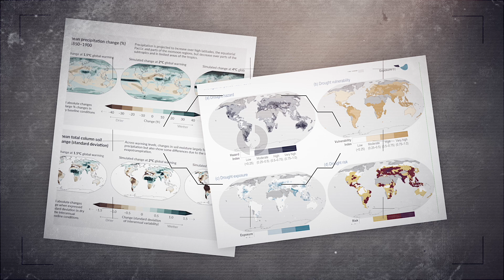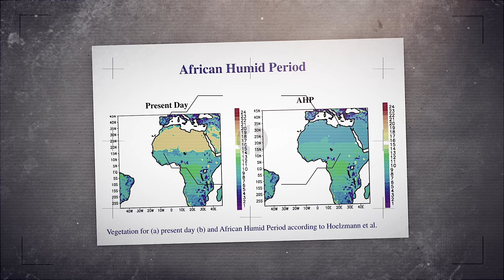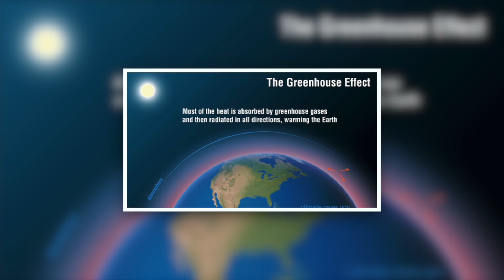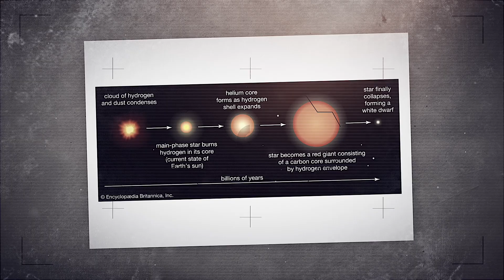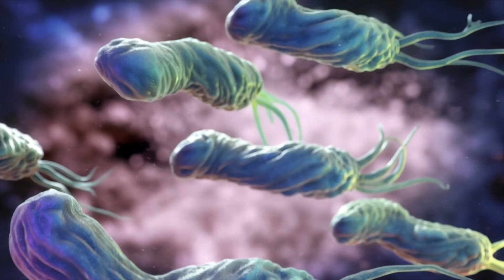DesertWorld: What Happens When Earth Dries Out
What if Earth became a desert planet? What if the oceans vanished, rainfall stopped, and humanity was forced to survive on a sun-scorched world of endless dust?

In this fully narrated science documentary, we explore the chilling scenario of a global desertification event, rooted in real-world climate science, historical precedent, and speculative projections. From the collapse of the water cycle and the runaway greenhouse effect, to solar superflares and the haunting idea that this may have already happened — we ask the question:
What would life look like if Earth dried out completely?

🧬 Featuring IPCC and NASA-backed climate models, this video dives into:

The expanding desert zones threatening livable land
Earth’s history of drying out — from the Sahara to the Dust Bowl
Scientific projections for runaway warming and ocean evaporation
How solar superflares could strip away our atmosphere
A haunting look at what remains when water disappears — and what we become.

🌐 Watch until the end for the simulation twist you won’t forget.

UNCCD Desertification Report
Nature Geoscience (Runaway Greenhouse Effect)

🔖 Chapters
0:00 The Pacific Has Vanished
0:50 What Is a Desert Planet?
2:16 Earth’s Arid Past
4:26 How Earth Could Dry Out
6:52 Life in the Aftermath
9:50 The Simulation Twist